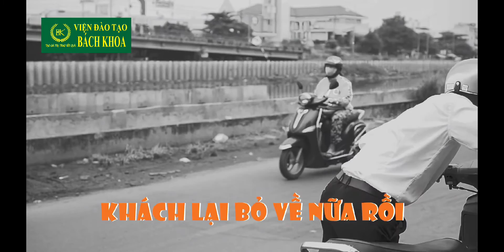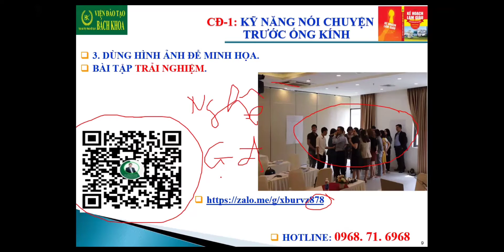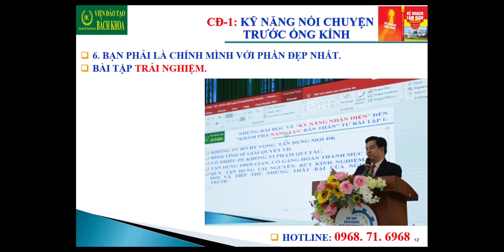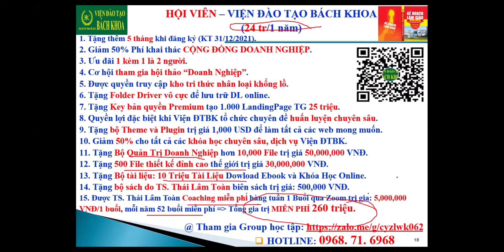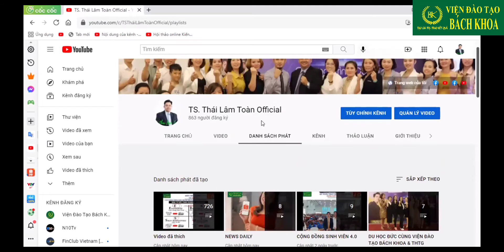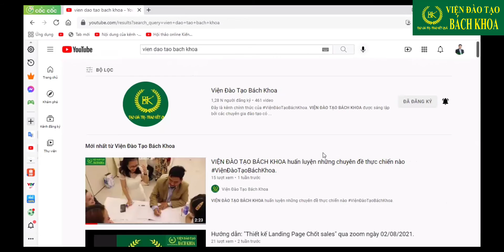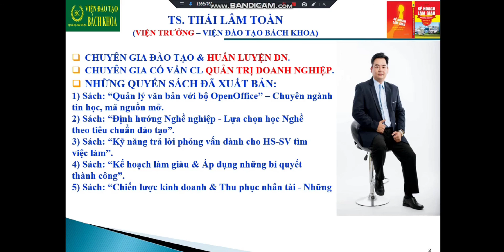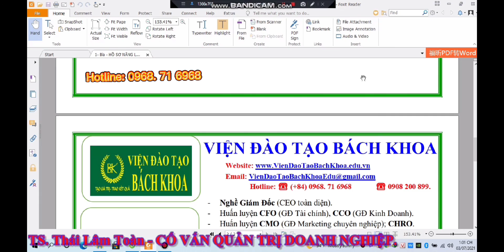8 KỸ NĂNG CHUYÊN NGHIỆP NÓI CHUYỆN TRƯỚC ỐNG KÍNH PHẦN 2 ViệnĐàoTạoBáchKhoa.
Chia sẻ 8 KỸ NĂNG CHUYÊN NGHIỆP NÓI CHUYỆN TRƯỚC ỐNG KÍNH (thứ 6 lúc 9g sáng đến 11g30 ngày 20/08/2021) trong chuỗi Series 7 BÀI HỌC KINH DOANH THÀNH CÔNG TRÊN INTERNET ViệnĐàoTạoBáchKhoa.

1) Đăng tin Mua và Bán Bất Động Sản MIỄN PHÍ, đăng ký tài khoản:

3) Thiết Kế Landing Page Chốt Sales Chuyên Nghiệp, MIỄN PHÍ Bạn có thể đăng ký theo link sau để nhận nhiều hỗ trợ: